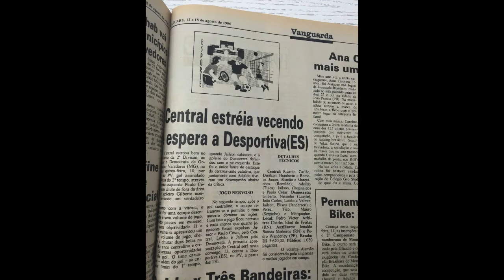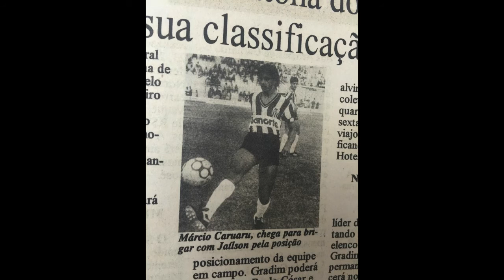Central de Caruaru 1x0 Democrata-MG - Campeonato Brasileiro de Futebol 1995 - Série B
Narração do gol.

O Central em 1995 não fez um bom estadual, a torcida estava descrente do time. No nacional, porém, foi diferente. A patativa fez uma das melhores campanhas da sua História (só superada pela campanha de 1986 em que acabou campeã). Desde o início, bons resultados. A estréia, nervosa, ocorreu frente ao Democrata de Governador Valadares. O gol veio após um frangasso do goleiro mineiro.

Narração do gol: Wilson Bezerra. Reportagem: Vitório Mazzili.

Ficha Técnica:

Central 1x0 Democrata de Governador Valadares.

Estádio: Pedro Victor de Albuquerque. Data: 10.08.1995

Árbitro: Charles Eliot de Freitas (RN), auxiliado por Jonaldo Batista Medeiros (RN) e Pedro Wanderley (PE).

Central: Ricardo; Carlão, Denilson, Humberto e Romero; Júnior, Alemão e Marquinhos (Romildo), Adeildo (Tuíca), Jaílson (Reginaldo) e Paulo César. Técnico: Ivan Gradim.

Democrata: Gilberto, Nelsinho (Laerte), João Carlos, Lobão e Valmir; Jaílson, Eliseu (Janderson) e Perez; Tico, Mauro (Serginho) e Marquinhos.

Gol: Paulo César.

Cartões Vermelhos: Júnior e Paulo  César (C);  Lobão e Jaílson (D).

Público Pagante: 1.050.